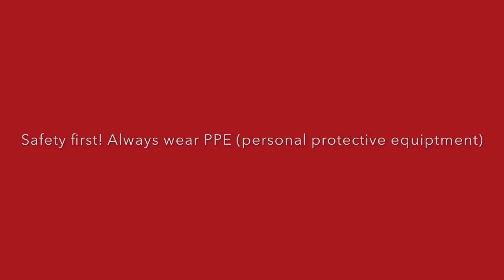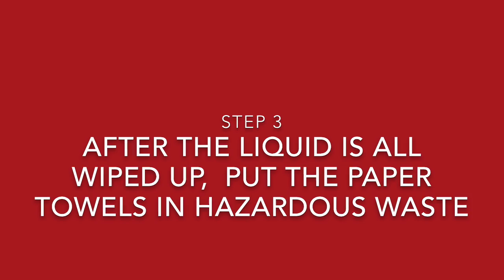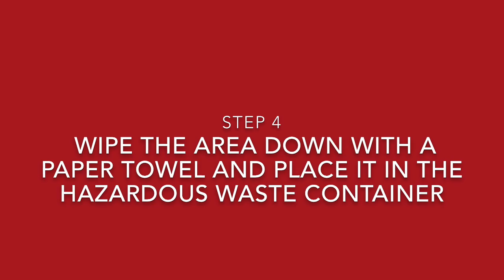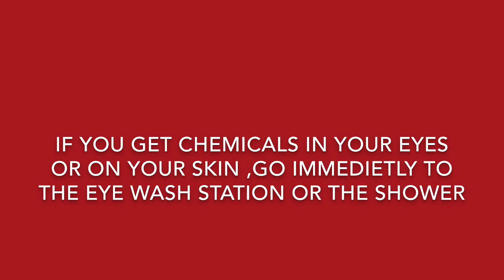lab safety video (cleaning up chemical spills and splashes)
video i made for lab safety class at Alvernia University. Enjoy! :)
People involved
Heather Jameson(me)
Candice D'Amore
Dan Martin
Sarah Meyerhoff
Shannon Donaldson